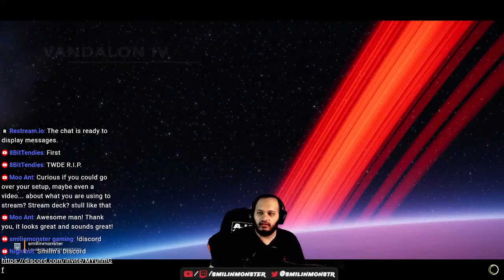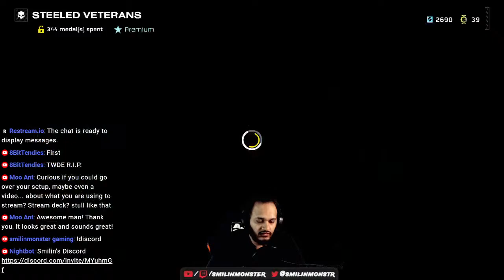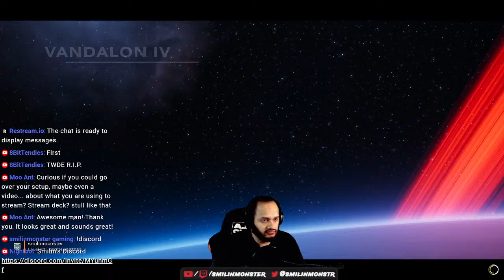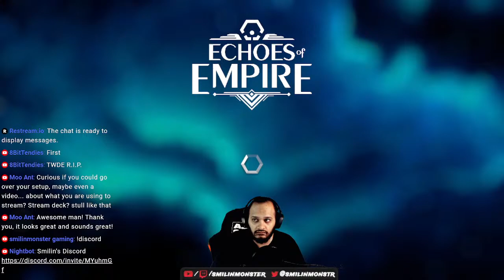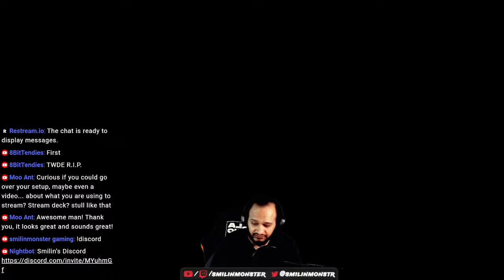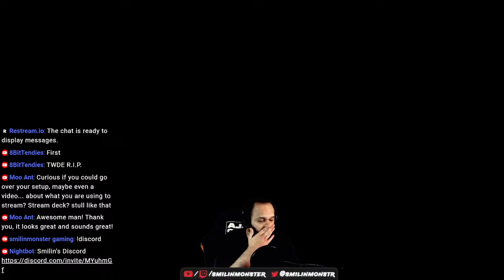Playing Gala Games: CA, LR, Legacy, EOE, Superior Then Helldivers 2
▬▬▬▬▬▬▬▬▬▬▬▬▬▬ஜ۩۞۩ஜ▬▬▬▬▬▬▬▬▬▬▬▬▬▬
Smilinmonster's HUB